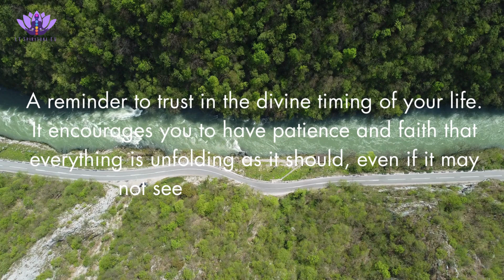Angel Numbers (100100 Meaning)